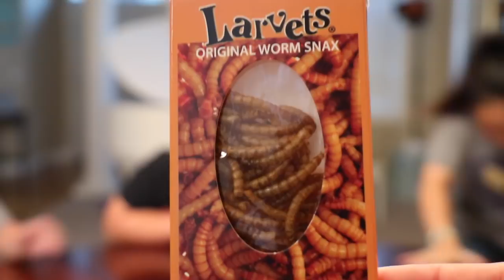Eating Crickettes & Worms | TigerFamilyLife~